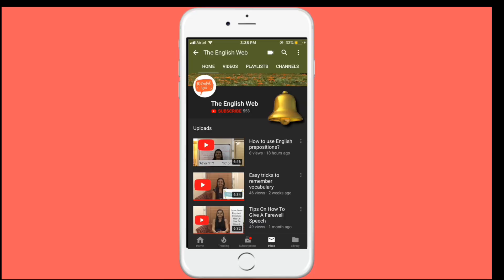How to Discipline SMS and Digital Messaging Habits?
Old habits die hard! Today's messaging culture is probably the best example to justify this saying.

The widely used SMS lingo in today's day and age is doing more good than bad to our language. In this video, I shall 5 basic rules to follow while using online messaging platforms and text messaging to preserve our language and communicate more effectively. I hope everybody will try to implement these habits.